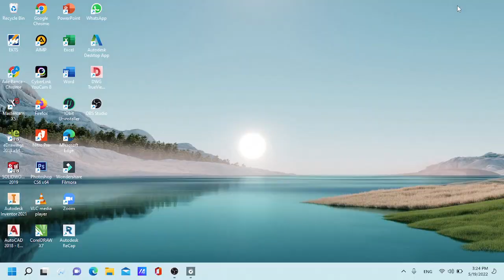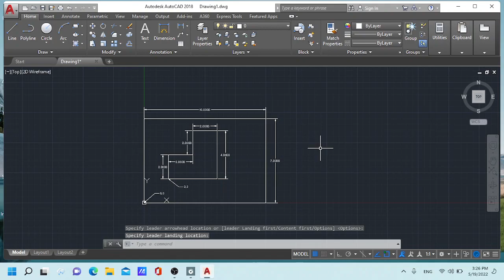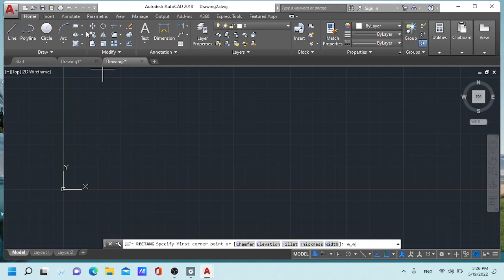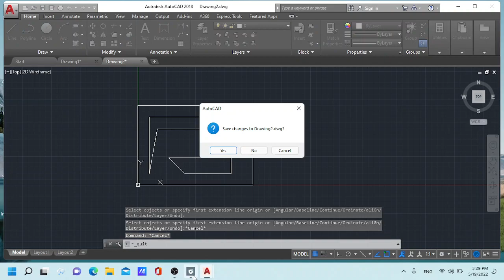Tugas CAD 1TM | Bagus Satrio